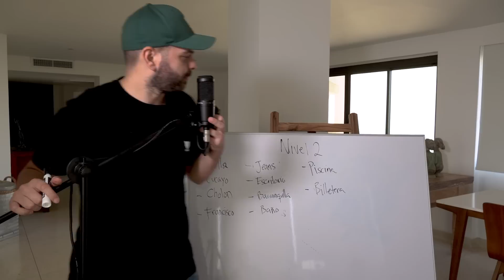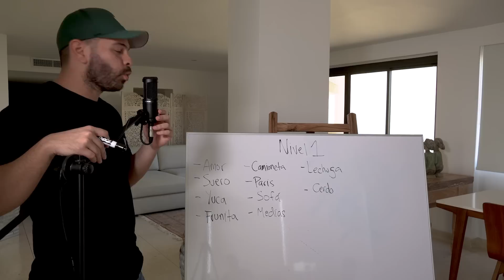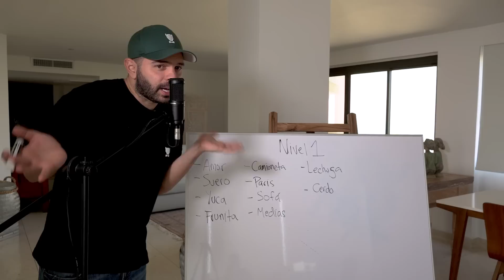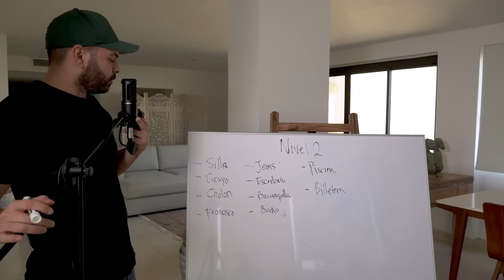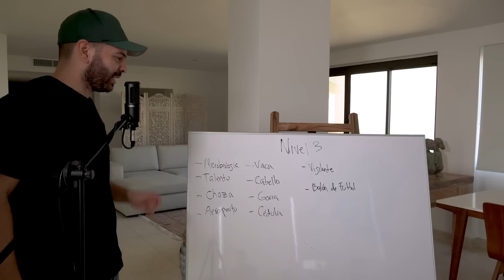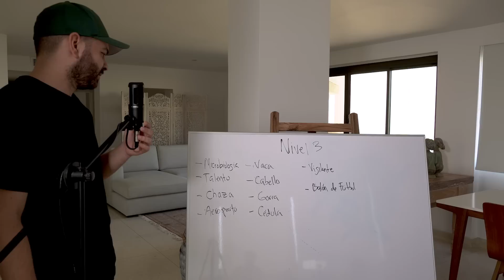Como conoció y se despidió de Martin Elias / Conociendo a Diomedes Diaz / Elder Dayan - elgatales.